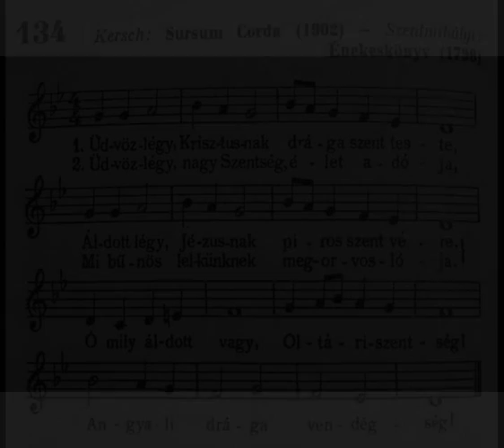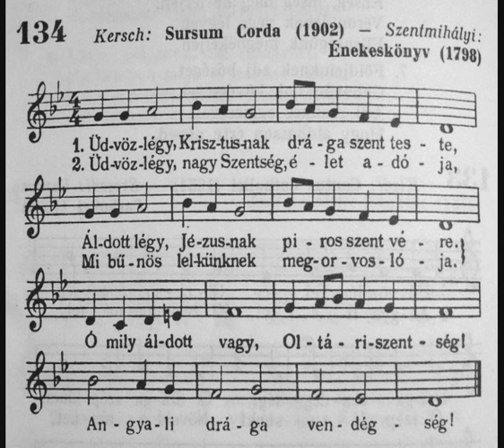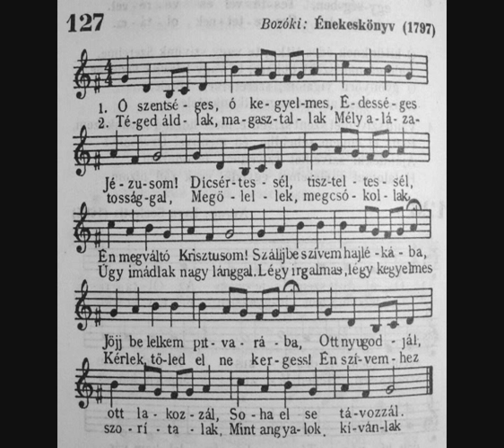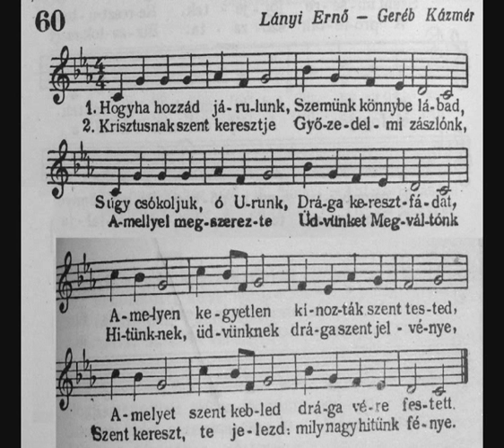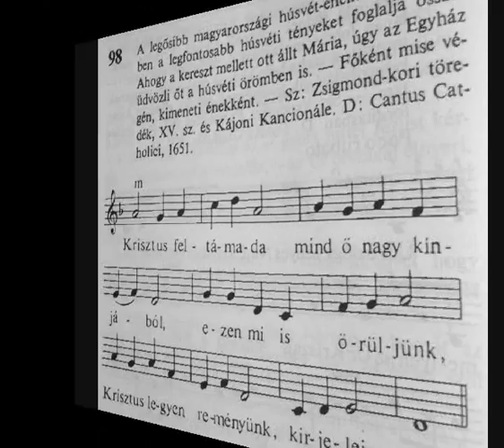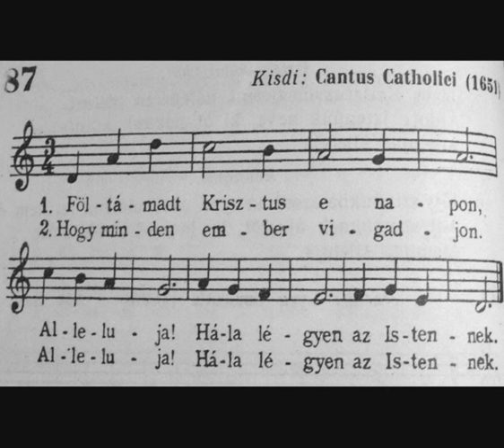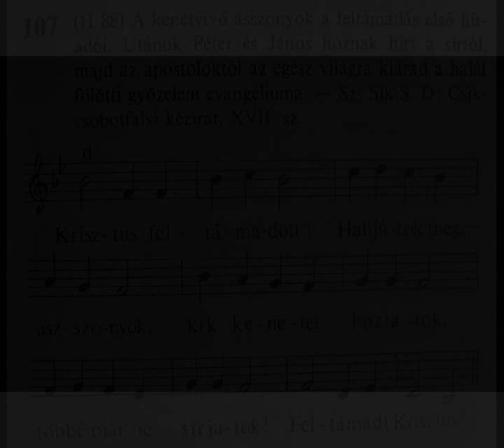Szilárd KOVÁCS: Six Choral-Improvisations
Debrecen, Great Forest Calvinist Church
Szilárd Kovács Organ, Orgel, Orgue, Organo, Orgona
Debrecen, Nagyerdei Református templom, Bolyai utcai Református templom